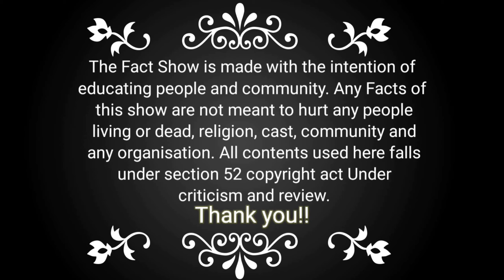nasa news moons oxygen news tech news defence news